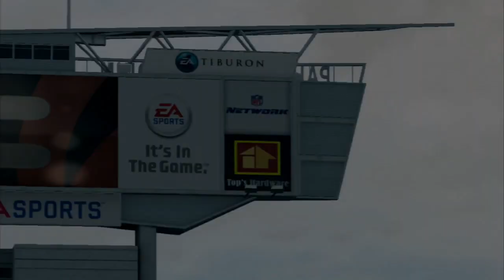Madden 25 :: Madden 25 Gameplay :: Ranked Online Gameplay-Bengals Vs.Titans - FATHEAD